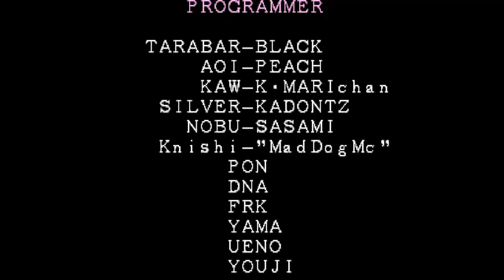Elizabeth "Betsy" Braddock | PSYLOCKE | MARVEL SUPER HEROES | ARCADE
Psylocke (Elizabeth Braddock) —en España también conocida como Mariposa Mental— es una superheroína británica que aparece en cómics estadounidenses publicados por Marvel Comics, comúnmente en asociación con el Capitán Britania y los X-Men. Fue creada por el escritor Chris Claremont y el artista Herb Trimpe en 1976. Apareció por primera vez en la revista Captain Britain vol. 1 #8.